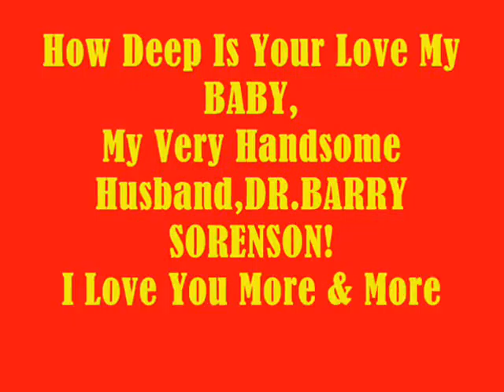How Deep Is Your Love,My BABY,My Very Handsome Husband,DR.BARRY SORENSON! Love U More MABUHAY!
How Deep Is Your Love,My BABY,My Super Cute Young Gwapo,My Darling,My Cowboy,My Sweet,Caring & Loving Very Handsome Husband,DR.BARRY SORENSON! SMILE...Always Think The Things That Makes You Always Happy Mahal Ko! I Love You More And More..MABUHAY!!